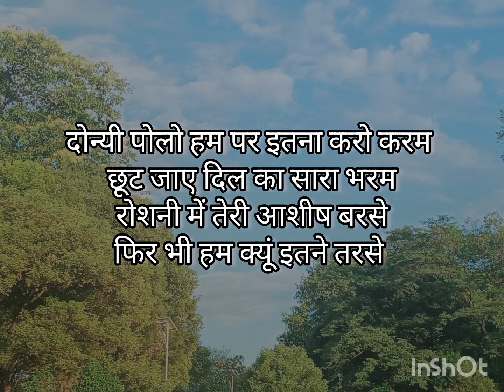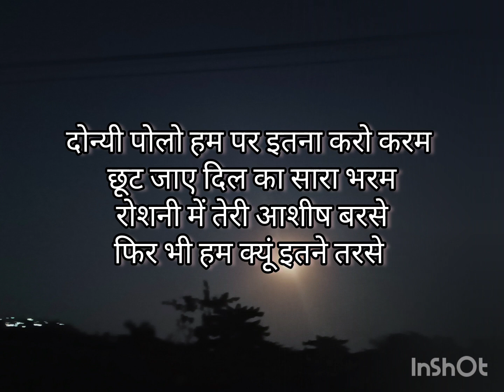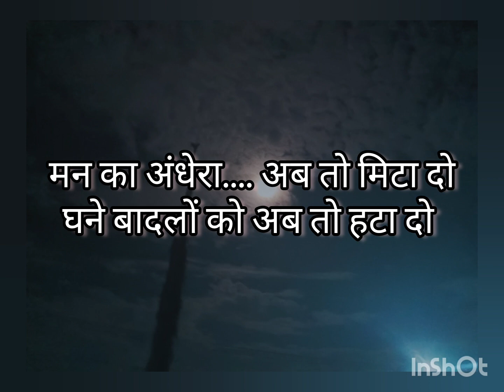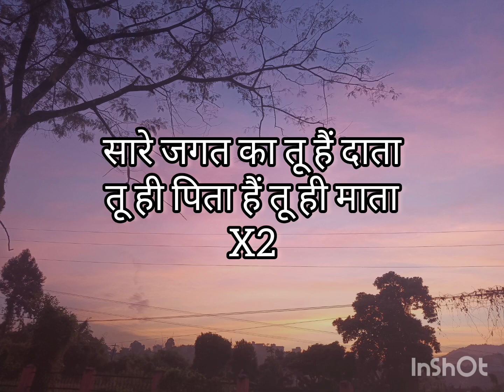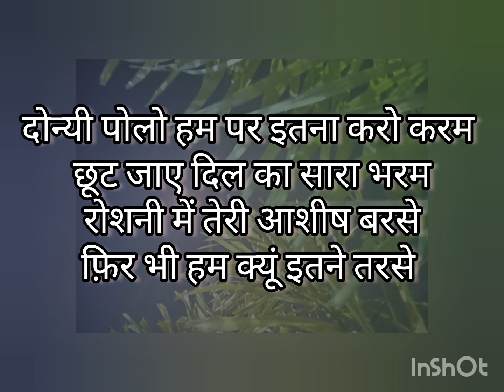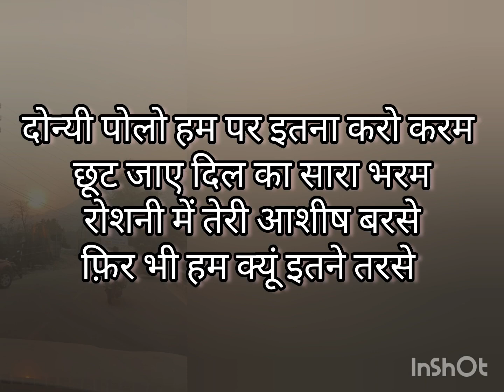donyi polo hum parl first donyi polo prayer song in hindi|Rerik Karlo